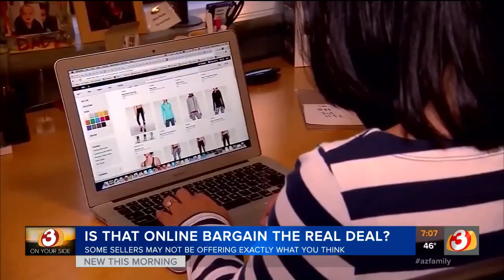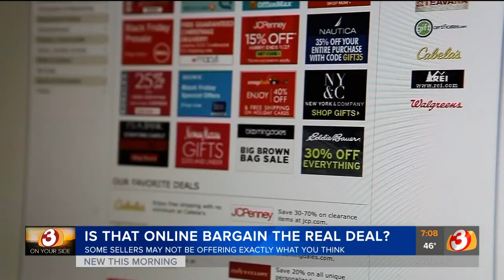Mesa woman scammed by social media bargain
3 On Your Side investigates after a Mesa woman was scammed by an ad on Facebook.